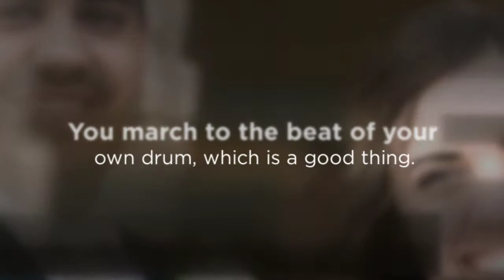Domino's Pizza Aurora, IL - What Your Favorite Pizza Topping Says About You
Domino's Pizza Aurora, IL

Pizza toppings are a very personal matter. Some people swear by sausage and others insist on mushrooms. Still, others think the only way to go is a classic pepperoni pizza. The next time you order pizza, take a moment to consider what your favorite pizza toppings may reveal about your personality. How you arrange your pizza may uncover more about your identity than you might suspect, as per another review. Visit Domino's Pizza in Aurora IL and discover what your favorite pizza toppings will reveal about you.

Domino's Pizza in Aurora IL is ready to serve you the best pizza the next time you order pizza online.

Aurora IL Domino's Pizza
Domino's Pizza in Aurora IL